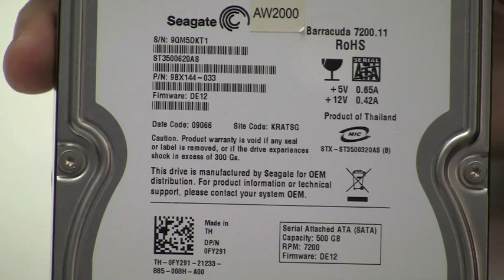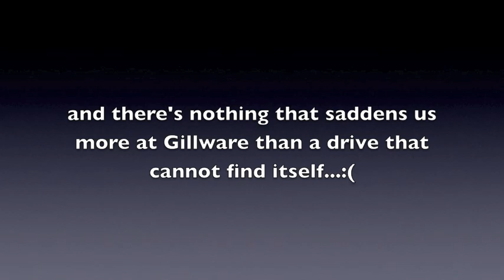Why Control Board Swaps don't work anymore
Scott Holewinski, President at Gillware Data Recovery shows us why control board swaps don't work anymore.